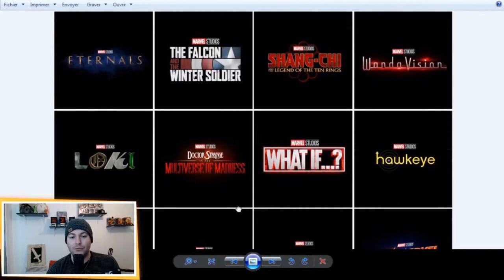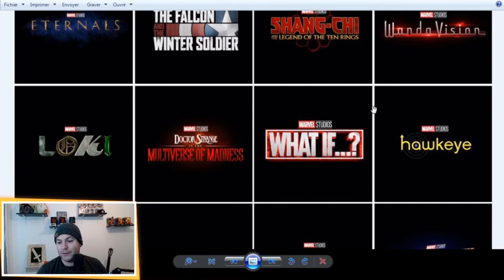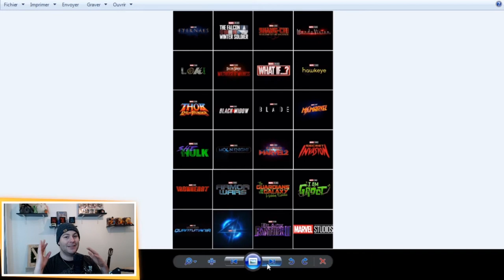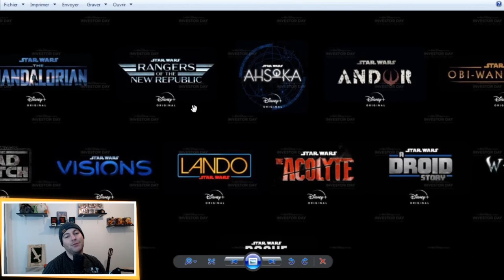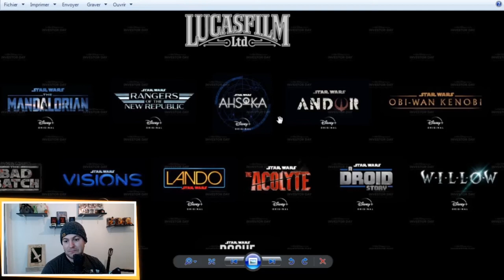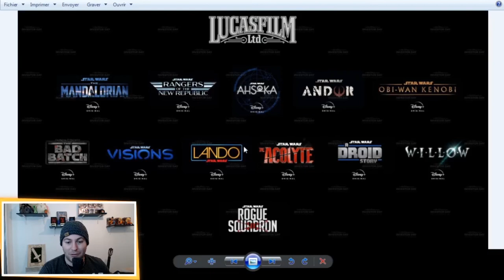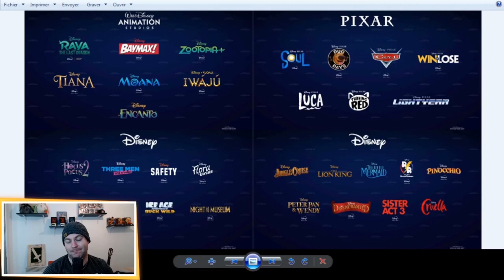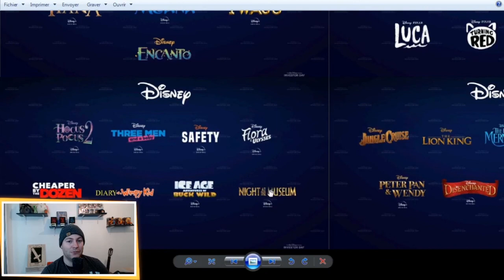LES ANNONCES DE DISNEY (Marvel, Star Wars ... )